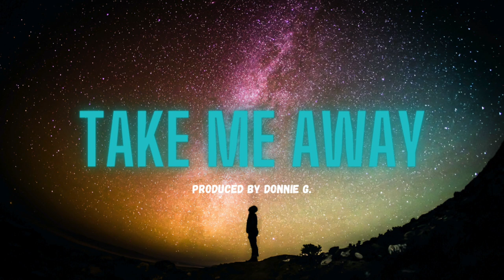Take Me Away (Lofi Hiphop x Relaxing Beats) Great Background Music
Take ME Away is a relaxing Lofi Hiphop beat! I always love relaxing background beats when Im working or trying to fulfill a task at times.
Every beat/instrumental tells a story. I was under a lot of pressure and stress when I sat down to create this particular beat. It helped to calm my nerves and clear my mind. I'm hoping it will do the same for others. When life gets tough one of the things I love to do is get lost in writing, creating, and listening to music.

When I started doing music about 15 years ago things were a lot than they are today. I think one problem that still exist is writers want to write without having to initially pay for beats or learn how to produce. The same holds true for bloggers, vloggers, photographers, videographers, etc.

Here's a free beat to use however you like. I want to do this to create personable transactions, and to find out how the instrumental will be used. This way I can learn how to cater music to my audience!